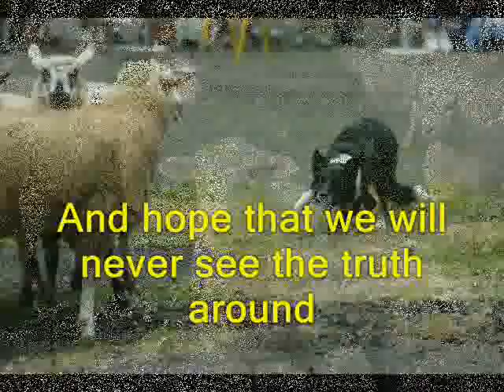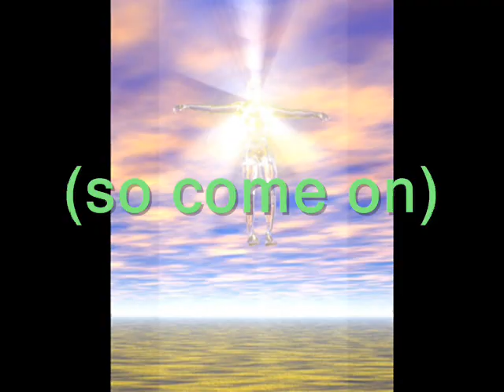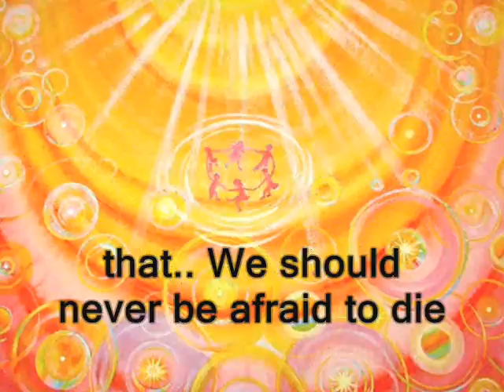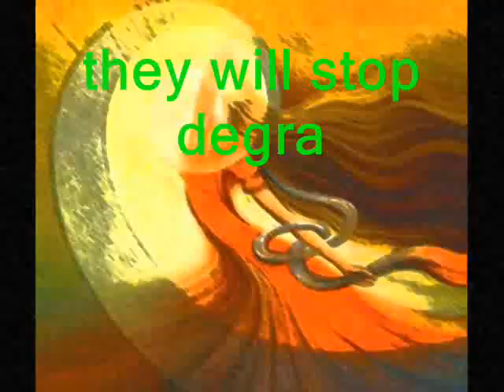Rise UP Muse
music blocked by you tube, reloaded with other music now but with lyrics to original and still worth the view. i hope you like it.  thank you.. and be the solution you look for.  aloha (literally :alo;  exchange   ha ; life energy)